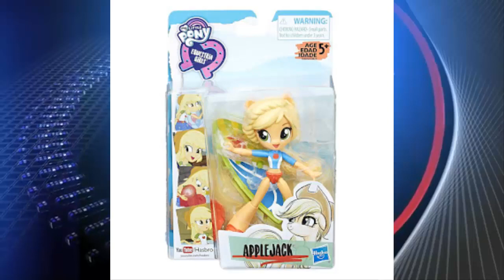LasNoticiasMLP Lo Mejor del 2017 - Programa 05/09/2017 | Las Noticias MLP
Las Noticias MLP - Lo Mejor del 2017
Programa del 05 de Septiembre del 2017